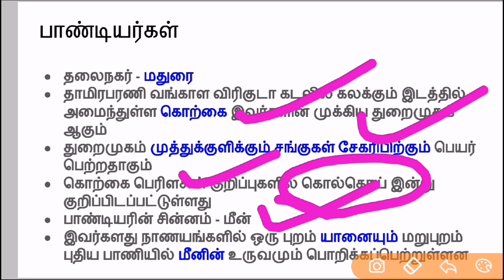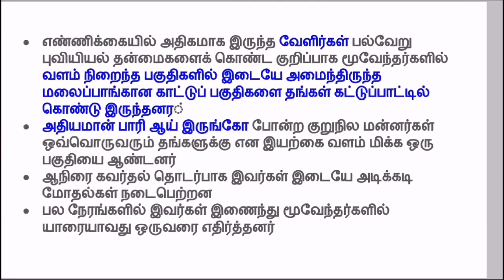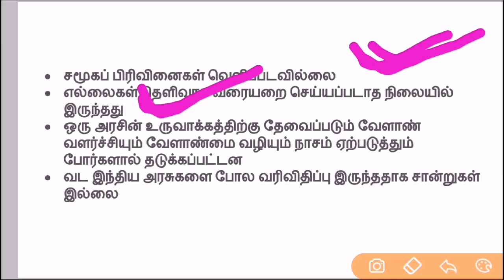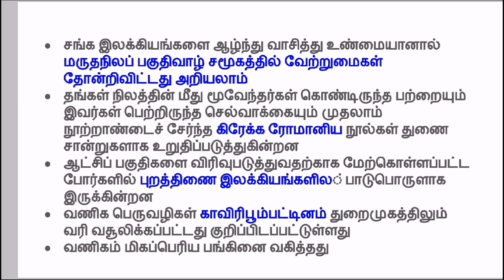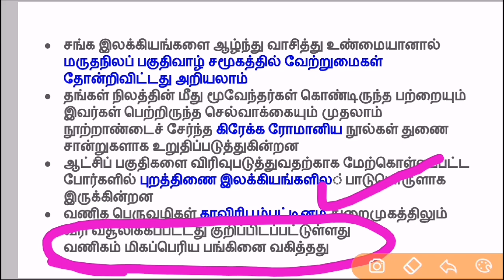UNIT 8 / முற்கால மூவேந்தர்கள் பகுதி 2 / TNPSC GROUP 2 2020